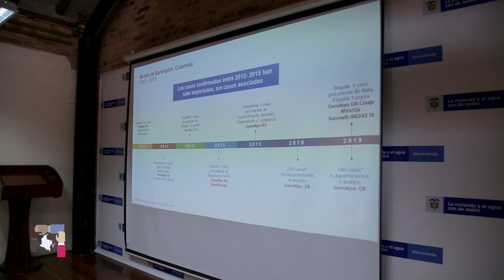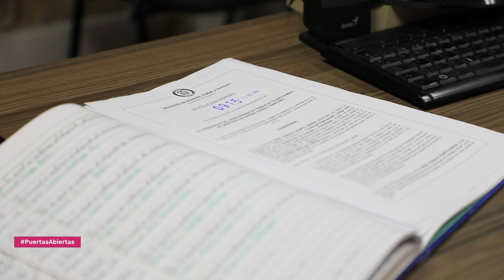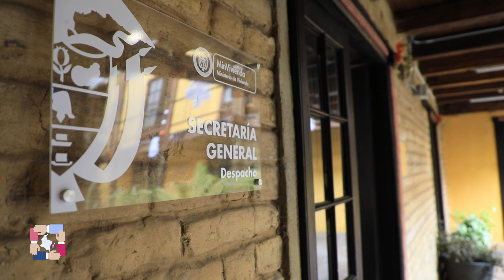Secretaría General Minvivienda